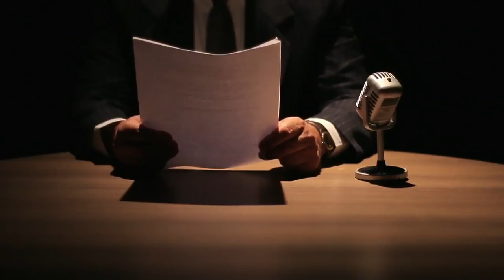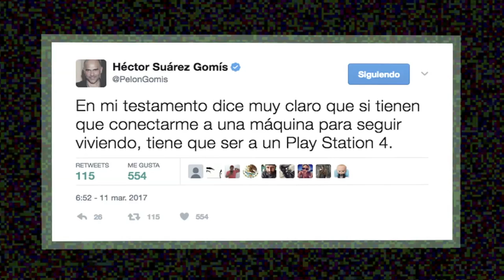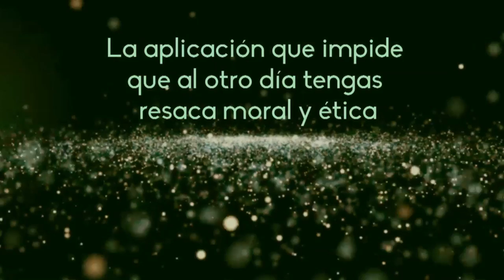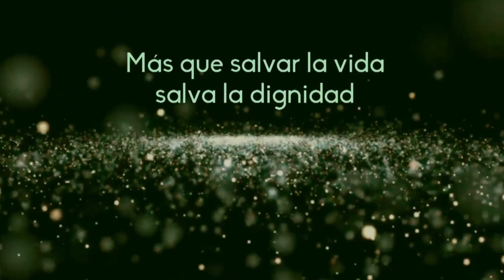Alejo Little en ¿Qué Ha Pasado? [Programa completo] Telemedellín